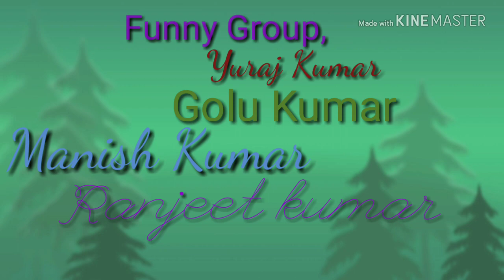Mazzedar video (Chaudhary group)